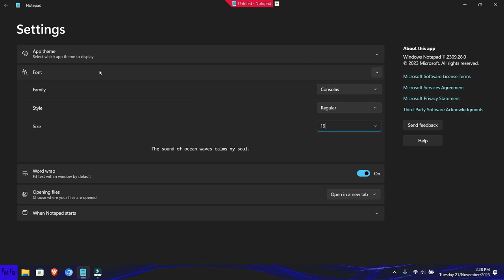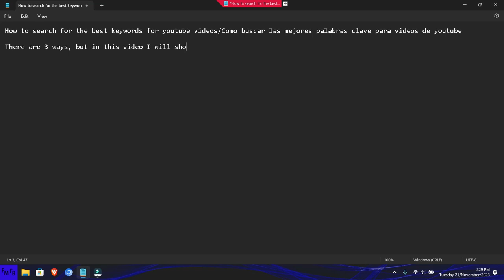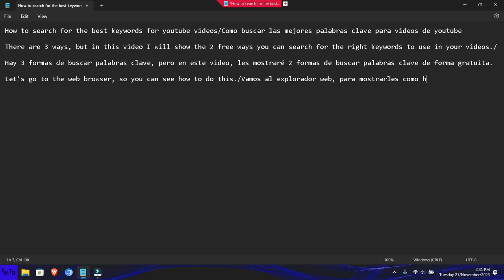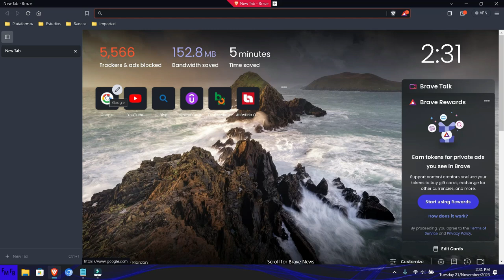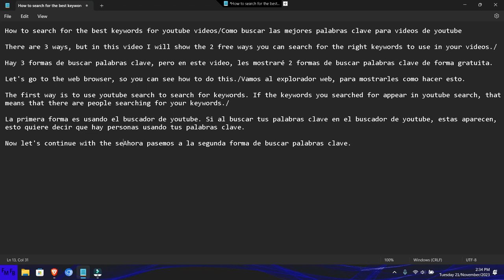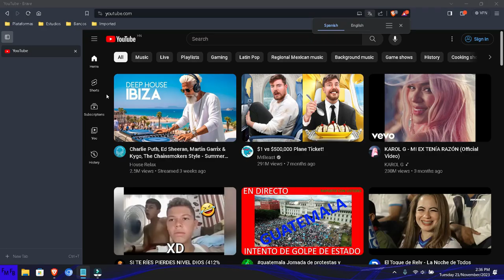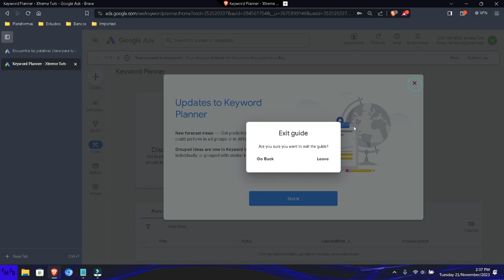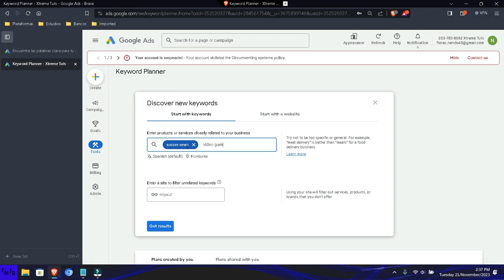How to find the right keywords to use in youtube videos for free